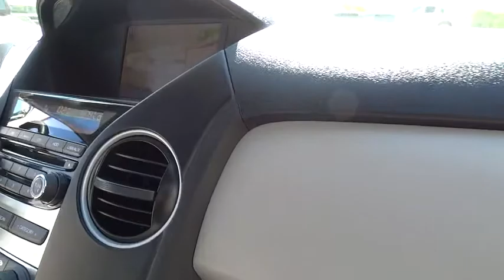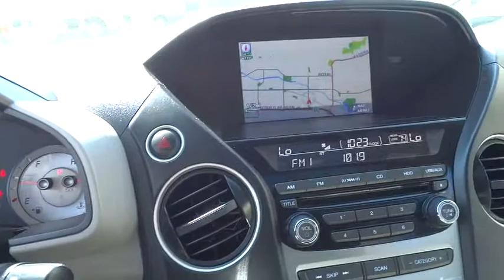2014 Honda Pilot Simi Valley, Thousand Oaks, Los Angeles, Ventura, Oxnard, LA, CA 82135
2014 Honda Pilot

First Kia
2081 1st St

KBB.com 12 Best Family Cars. Boasts 25 Highway MPG and 18 City MPG! Dealer Certified Pre-Owned. This Honda Pilot boasts a Regular Unleaded V-6 3.5 L/212 engine powering this Automatic transmission. XM Radio -inc: SiriusXM services require a subscription after any trial period, If you decide to continue your SiriusXM service at the end of your trial subscription, the plan you choose will automatically renew and bill at then-current rates until you call SiriusXM at 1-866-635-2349 to cancel, See our Customer Agreement for complete terms Fees and programming subject to change, XM satellite service is available only to those at least 18 years and older in the 48 contiguous United States and D.C, Window Grid Antenna, Wheels: 18 Alloy.*This Honda Pilot Comes Equipped with These Options *Wheels w/Machined Accents, VSA Electronic Stability Control (ESC), Voice Activated Dual Zone Front Automatic Air Conditioning, Valet Function, Trunk/Hatch Auto-Latch, Trip computer, Transmission: 5-Speed Automatic, Transmission w/Driver Selectable Mode, Tires: P235/60R18 102T AS, Tire Specific Low Tire Pressure Warning.* The Votes are Counted *KBB.com 12 Best Family Cars, KBB.com Brand Image Awards, KBB.com Brand Image Awards.* The Experts' Verdict...*As reported by The Manufacturer Summary: The 2014 Honda Pilot perfectly balances value, performance and utility. With a great look and seating for 8, it succeeds in its ability to provide practical-minded buyers with dependable, comfortable, and efficient transportation for their passengers. As a 4x2, it gets an EPA estimated 18 MPG City and 25 MPG Highway, and 17 MPG City and 24 MPG Highway as a 4x4. With short overhangs, a long wheelbase, large grille, and strong geometric lines, the 2014 Honda Pilot has a bold appearance that is bound to impress. Despite its size, the Pilot rides and drives very much like a sedan. It has a fully independent suspension, unit construction, and responsive steering that all add up to great highway directional stability, sure footed cornering on curvy roads, and a comfortable ride for all. The Pilot is offered in four trims which can be bought in two-wheel drive or four-wheel drive versions: the base LX, EX, EX-L, and the top-of-the-line Touring. All Pilots are powered by a 250 Horsepower, 3.5-Liter, i-VTEC V-6 Engine under the hood, and are paired with a 5-Speed Automatic Transmission with Grade Logic Control, and come equipped with a 4-Wheel Independent Suspension. The Base Pilot LX includes a Rearview Camera with Guidelines and an 8-inch screen, Bluetooth HandsFreeLink and Streaming Audio, a 229-Watt Audio System with 7 Speakers, and Tri-Zone Automatic Climate Control System. Moving up, the EX model adds fog lights as well as a 10-way-power driver's seat. Higher still, the EX-L includes a leather-trimmed interior, heated front seats, a power tailgate, and a moonroof. Or, treat yourself to the top-level Touring model and get a premium 650-watt sound system with 10 speakers, Corner and Backup Sensor Indicator, Roof Rails, and a Satellite-Linked Navigation System with Voice Recognition and Multi-angle Rearview Camera. Standard Safety on all Pilots includes Anti-Lock brakes, Vehicle Stability Assist with Traction Control, an array of Airbags, and more.* Stop By Today *A short visit to First Honda located at 2283 First St, Simi Valley, CA 93065 can get you a hassle-free deal on this reliable Pilot today!